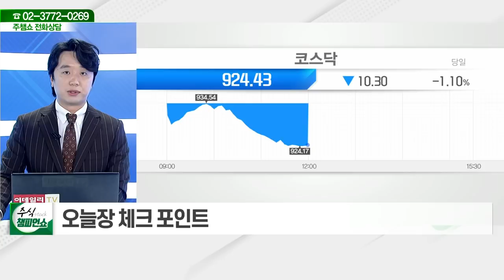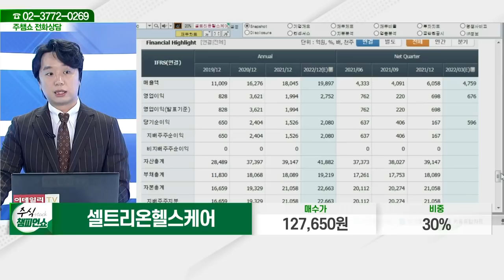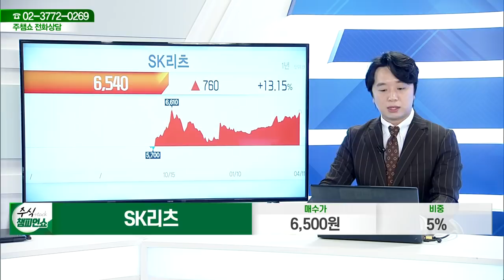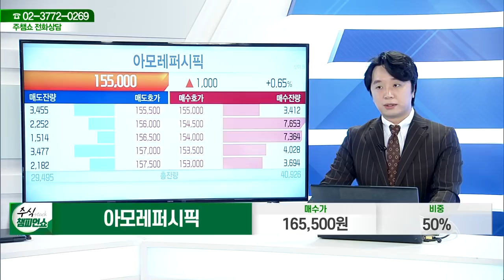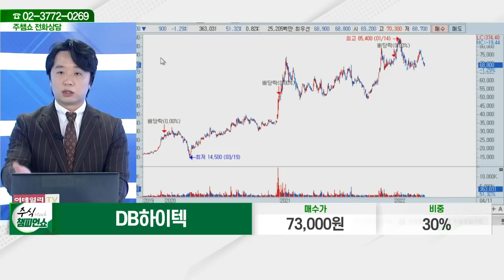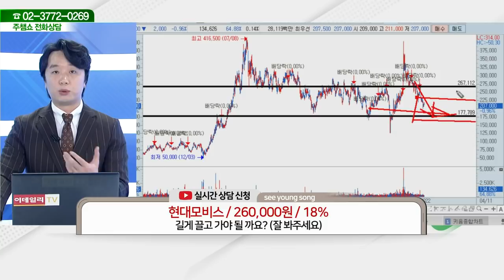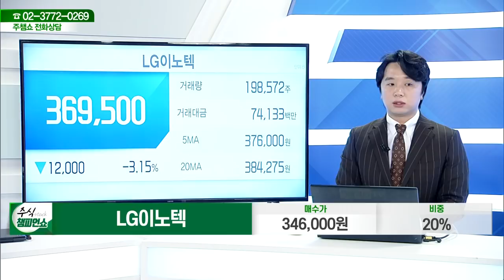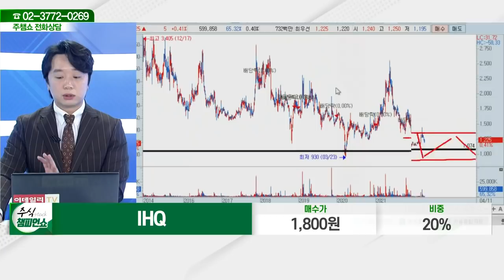셀트리온헬스케어, 한국항공우주, SK리츠, 아모레퍼시픽, DB하이텍, 코리아센터, 현대모비스, LS, LG이노텍, IHQ_주식 챔피언 쇼 (20220411)